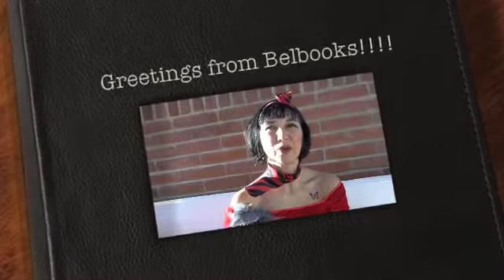Belbooks books for for healthy Living